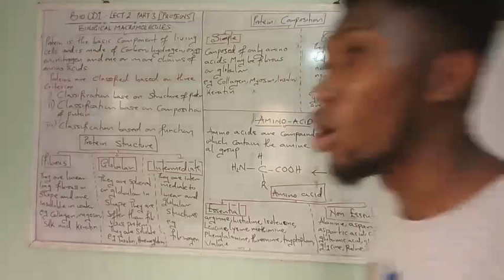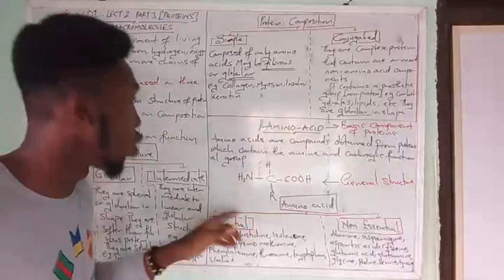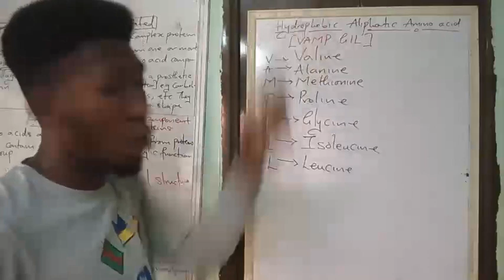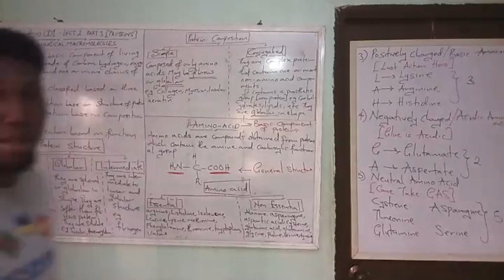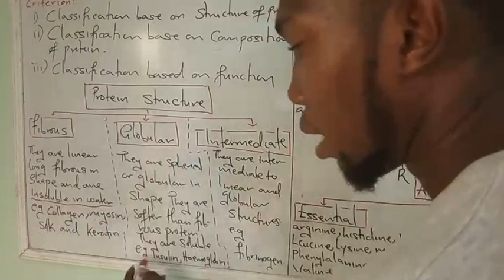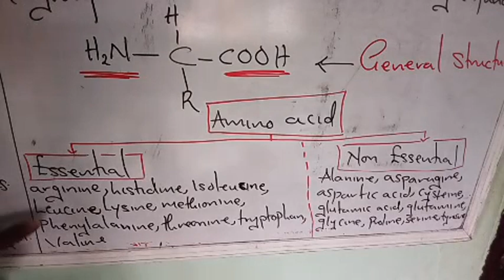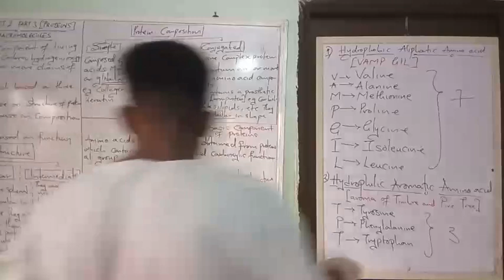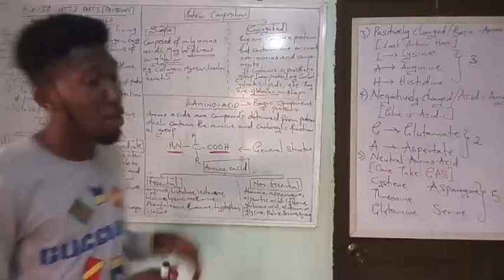BIO 001 Lecture 2 part 2: Biological Macromolecules (Proteins)